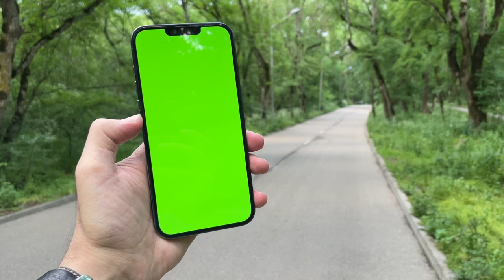Mobile Tracking Green Screen Video(Animation, VFX, Color Correction/Grading and Video Editing)